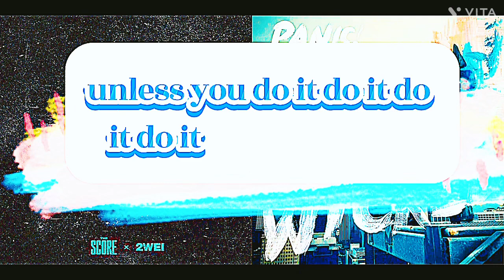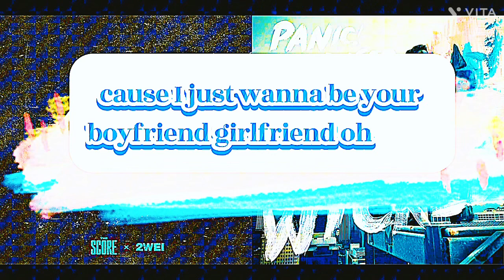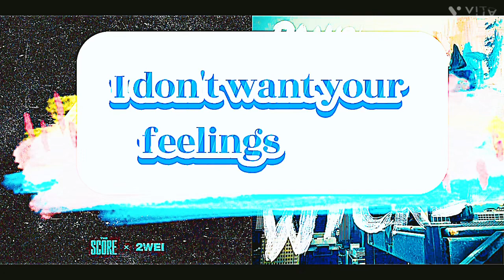Wolves Dancing Song remix !!!